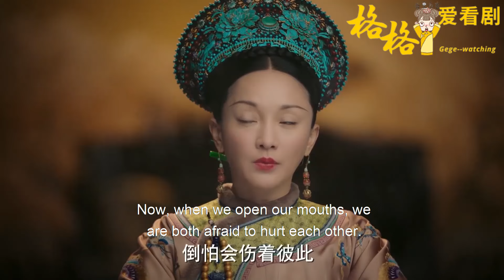海蘭正愁找不到機會為如懿報仇！沒想到賤妃自己送上門！傳話毓瑚瘋狂反擊，要她求死不能！